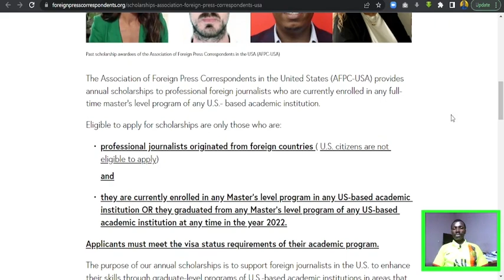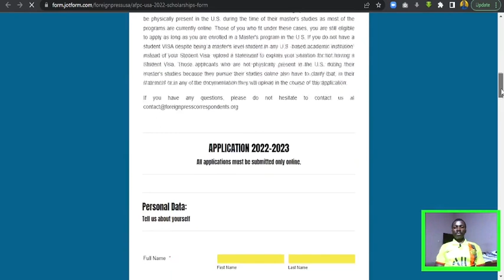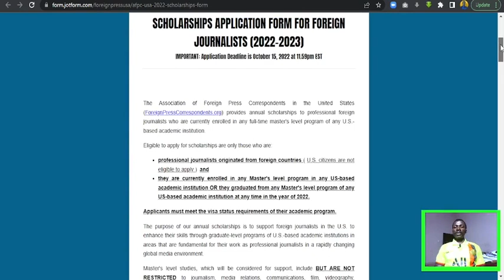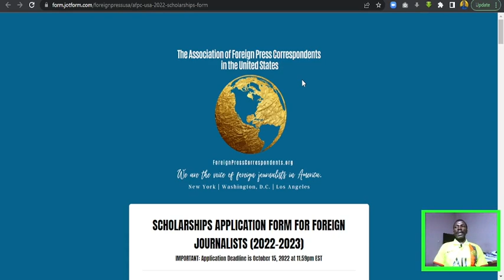Foreign Jornalist Scholarships in the USA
The Association of Foreign Press Correspondents in the United States (ForeignPressCorrespondents.org) provides annual scholarships to professional foreign journalists who are currently enrolled in any full-time master's level program of any U.S.- based academic institution.